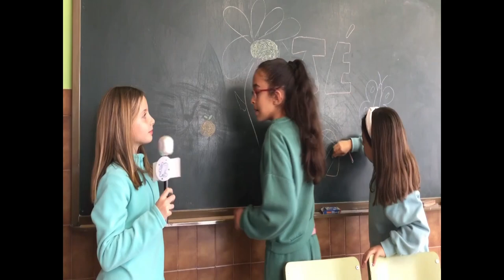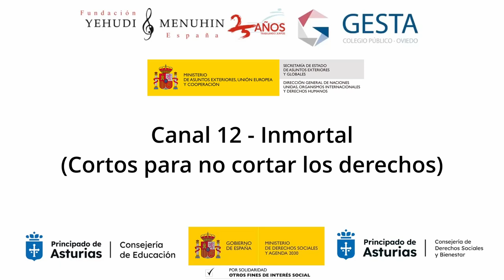Canal 12. Inmortal. 4º B . CEIP Gesta. Asturias